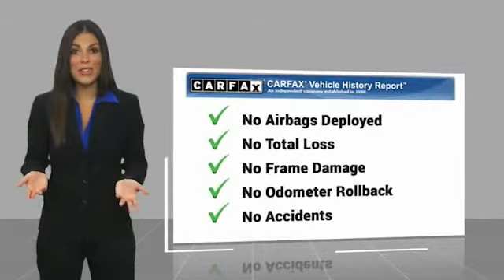2019 Chevrolet Traverse Decatur TX 110945A1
2019 Chevrolet Traverse Premier

2111 US HWY 287 South

Pick up this Silver Ice Metallic 2019 Chevrolet Traverse, available today at James Wood Motors. This could be the one you've been searching for.